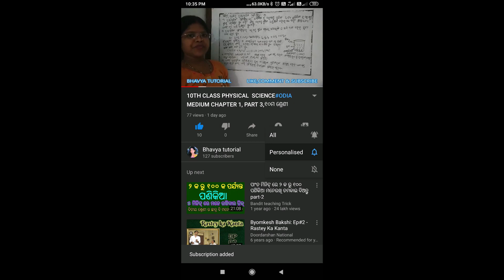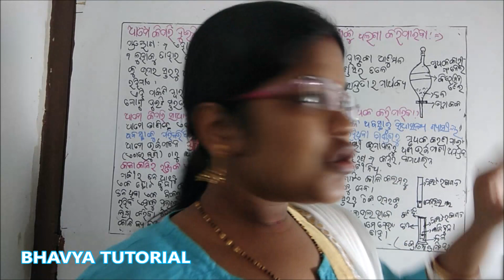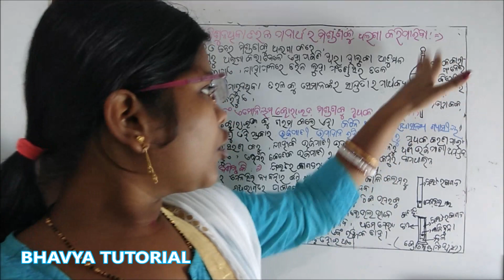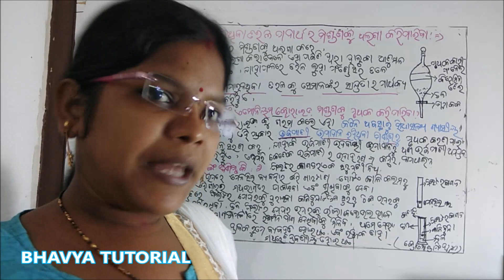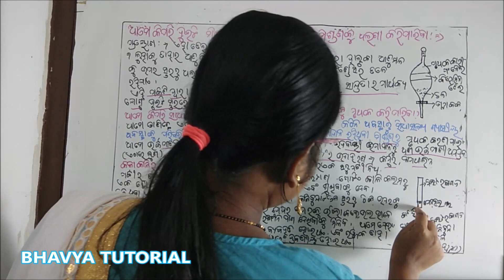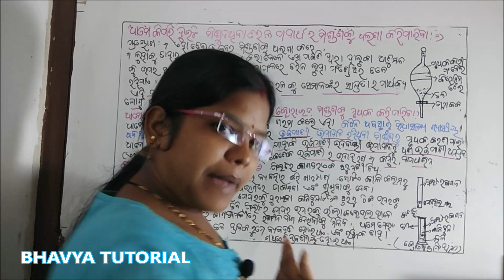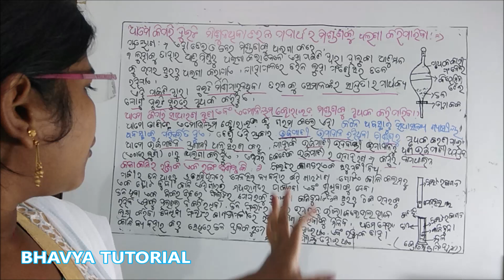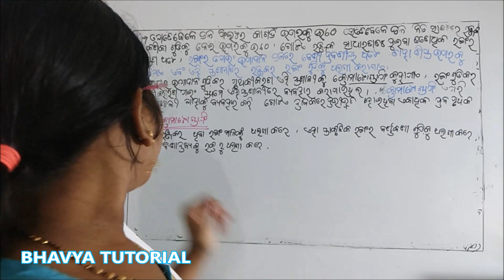ODIA MEDIUM 9TH CLASS PHYSICAL SCIENCE || CHAPTER 2, PART 5 || bhavya tutorial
Hi
I am Laxmipriya  Welcome to our youtube Channel Bhavya Tutorial. our aim to share knowledge. and help to odia medium student for their study we cover all topic with related to subject so that student easily and fully understand subject.

ODIA MEDIUM 9TH CLASS PHYSICAL SCIENCE  || CHAPTER 2, PART 5 for odia medium according to BSE 2020 as per new syllabus of SCP(Physical  Science). in this video we described about 'Matter in our surroundings' with easy example for odia medium student. they can easily prepared for exam,

other subject video link are

4) 9th CLASS ODIA MEDIUM SCP, CHAPTER-1

3)All video of 10TH CLASS ODIA MEDIUM ଜୀବବିଜ୍ଞାନ (LIFE SCIENCE) CHAPTER-2

2) All video of 10TH CLASS ODIA MEDIUM ଜୀବବିଜ୍ଞାନ (LIFE SCIENCE) CHAPTER-1,ପୋଷଣ (NUTRITION)

1) all video of 10TH CLASS ODIA MEDIUM SCP((ଭୌତିକ ବିଜ୍ଞାନ) chapter-1  ରାସାୟନିକ ପ୍ରତିକ୍ରିୟା ଓ ରାସାୟନିକ  ସମୀକରଣ:-

Thank you so much for watch our channel .

Our Other Video link given below

you can contact with us by mail